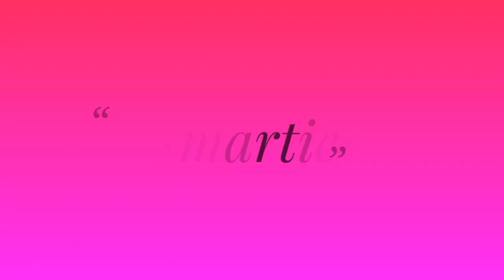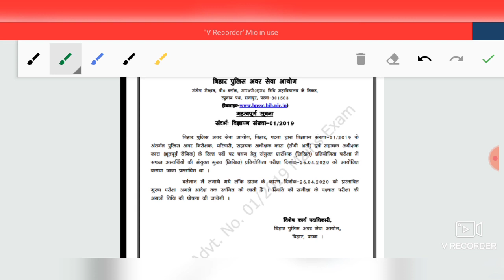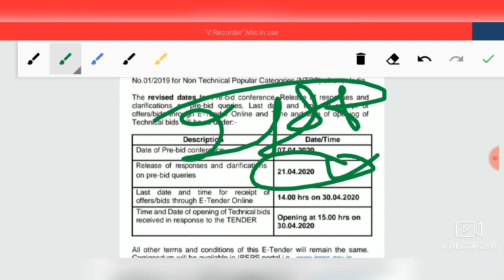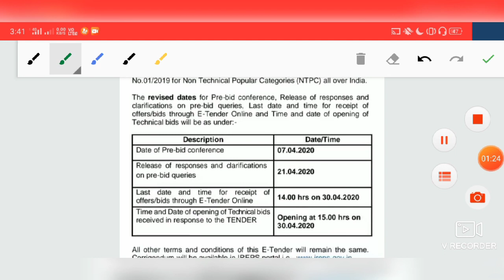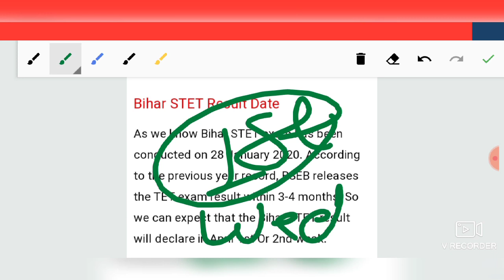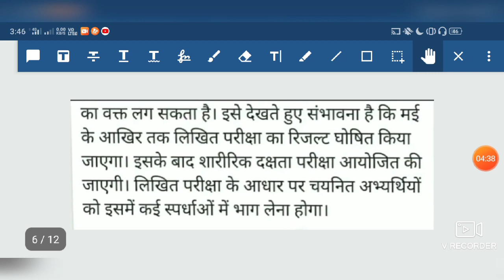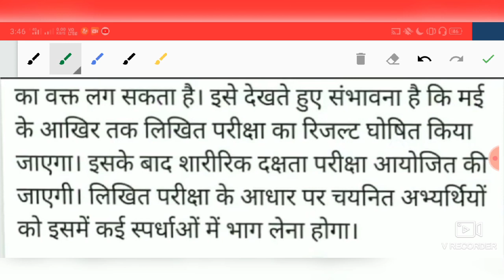BSTET 2020 Result Date|BSEB 10th Result Date 2020|RRB NTPC Exam Date